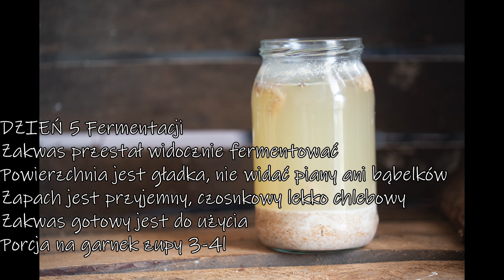Zakwas na zupę / Żurek, Barszcz, Zalewajka | Max gotuje z Natury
Podstawowy przepis na pszenno-żytni zakwas potrzebny do sporządzenia Żurku, Barszczu czy Zalewajki